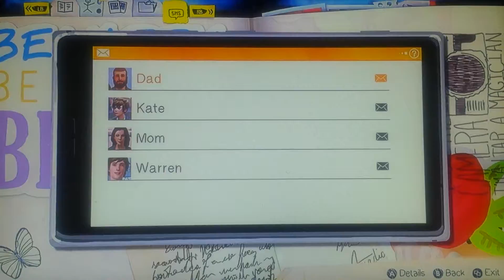Life is Strange Walkthrough Part 2 - Episode 1 ( Chrysalis )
Life is Strange Walkthrough for Xbox 360, Playstation and PC. Played on Xbox One.